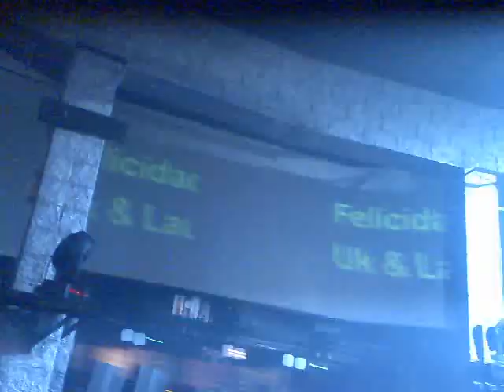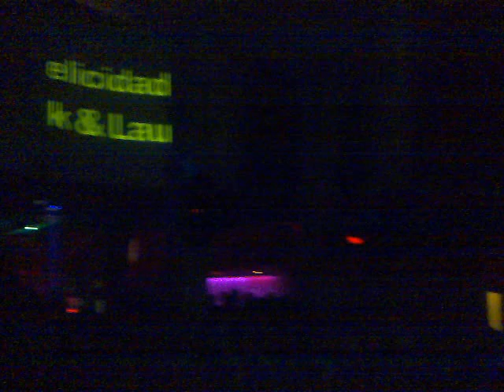Family Club @ Tiger